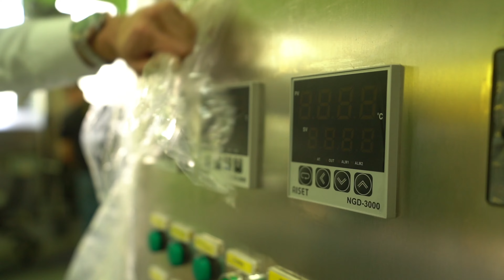I Bought a XX,XXX,XXX Million Time Machine